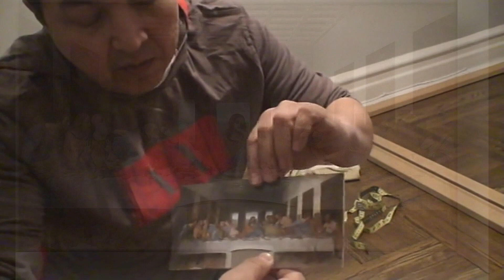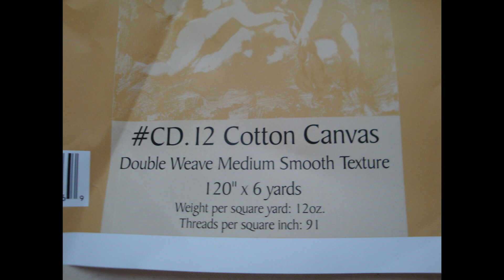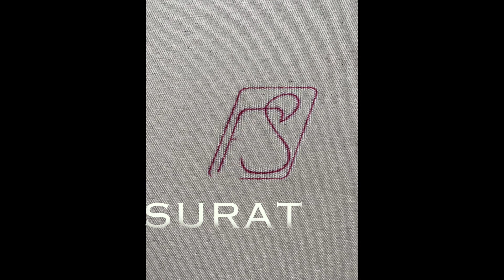Largest copy of "LAST SUPPER" Leonardo Da Vinci - Oil Paint on Canvas by SURATAL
Original fresco “The Last Supper” by Leonardo da Vinci.
Original fresco is located at wall in the family chapel of Santa Maria
 Delle Grazie in Milan, Italy.

For this grand picture of the creation, I spent 3 years for creating. As the basis for the copy, I used the original photo in the form in which it is currently located. I just added the finger shape to Jesus, as it is missing in the original fresco on the wall due to the fact that many centuries ago the monks cut through the door wall and destroyed this part of the fresco image. Created this copy by SURATAL during 3 years from 2015 to 2018

 Freddy Suratal – Copy “The Last Supper”, December 2018

Artist – Freddy Suratal (Fakhriddin Surataliyev)
Title - Copy “The Last Supper”
Size of copy - 144” (366cm) in length and 96” (244cm) in width
Сanvas by oil paints.
Image Date - December 2018
New York

* - - Facebook – Freddy Suratal , Suratal Art